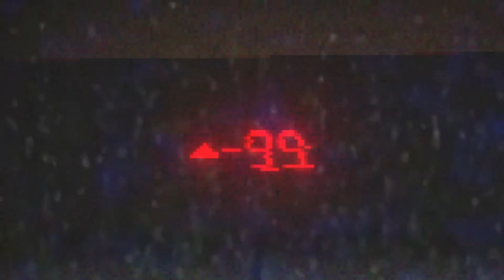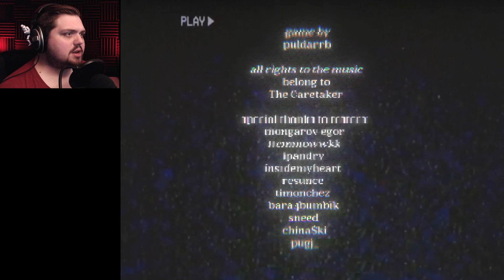Memory Lane Is Disturbing | Liminal Memories (Indie Horror Game)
Welcome back to Jar Red Gaming! In this video we will be checking out indie horror game, Liminal Memory.

About the game: Liminal Memory is a walking simulator, where you finish levels to recover your memories.